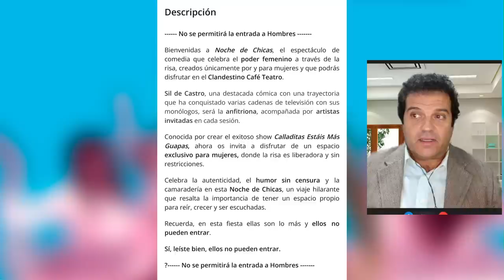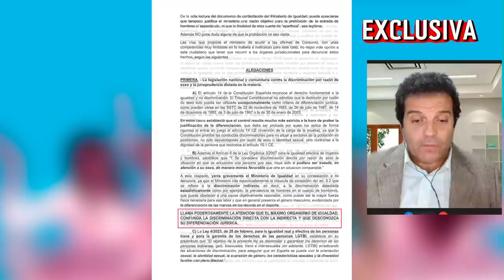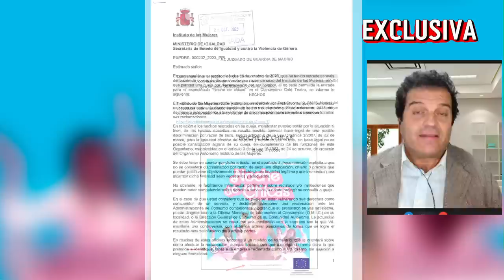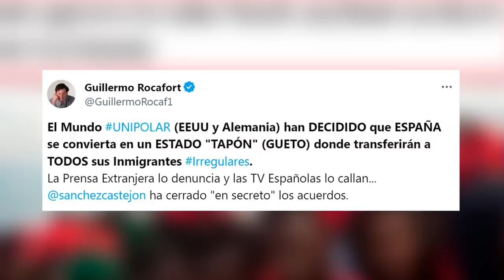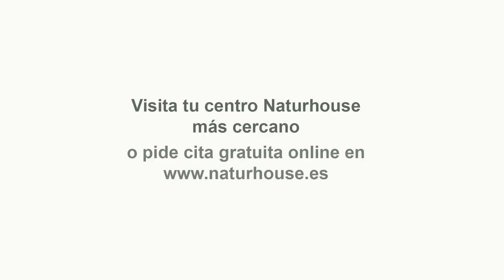¡Escandaloso!💥Cazados los aviones de Sánchez trayendo ilegales de Canarias a Madrid:hotel y paguita💥